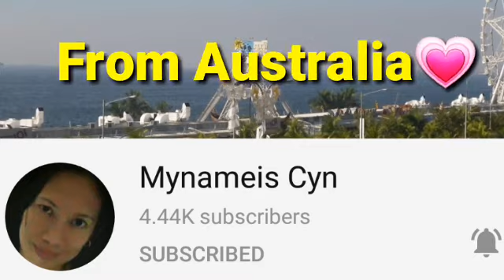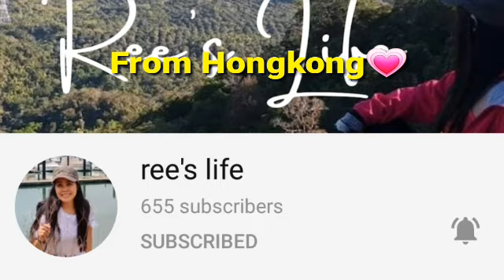고추장 가지찜 ~ Spicy stuffed steamed eggplant recipe